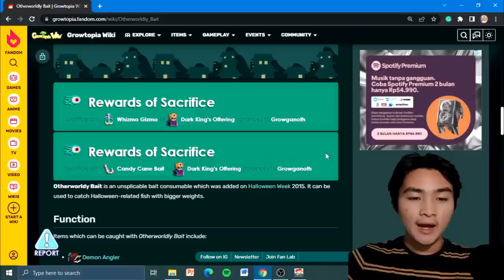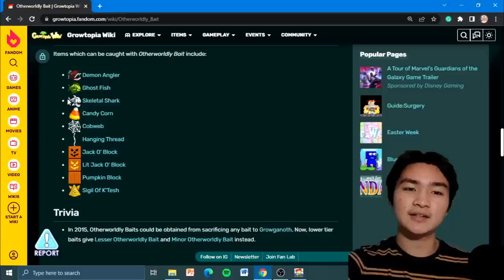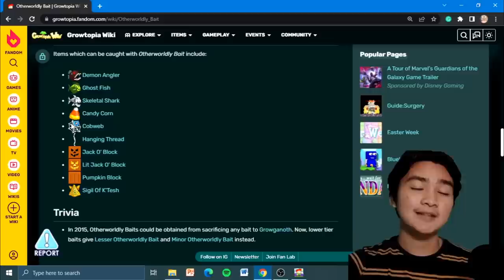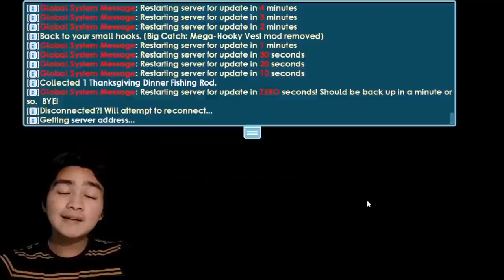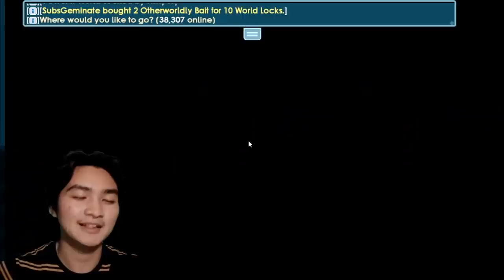GACHA PROFIT INI KATANYA BISA CUAN !! HMMM....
Growtopia Profit
Growtopia
geminate gt
geminate
growtopia series
growtopia mass
growtopia 2022
Growtopia mass
growtopia project
growtopia profits
GT Profit
Growtopia profit tips
gt profit
profit growtopia
growtopia fishing profit 2021
growtopia bfg profit
growtopia bfg
growtopia profit bfg 2021
growtopia profit detonator
growtopia crafting profit
growtopia crafting
growtopia jar lazy mass
growtopia jar profit
growtopia mass profit jar
growtopia mass jar
growtopia ghost jar
growtopia
growtopia egg profit
growtopia egg admin profit
growtopia egg world admin profit
growtopia egg
growtopia service world admin
growtopia service admin
Growtopia worker profit
growtopia work
growtopia profession
lazy farming method
lazy profit method
growtopia lazy profit
growtopia triple wls
growtopia vaccine profit
growtopia surgical waste profit
growtopia cooking 2021
growtopia cooking profit 2021
growtopia lazy mass profit
growtopia mass profit lazy
growtopia chicken lazy mass
growtopia low budget lazy profit
growtopia portcullis mass
growtopia portcullis mass profit 2021
growtopia portcullis profit
Growtopia gems profit
growtopia gems
growtopia profit gems
growtopia indo
growtopia Indonesia
growtopia profit Indonesia
growtopia profit Indonesia 2022
growtopia mass 2022
growtopia mass profit Indonesia 2022
growtopia mass profit 2022
growtopia profit mass 2022
growtopia mass terbaik 2022
growtopia mass cactus
growtopia cactus mass
growtopia gacha profit
growtopia profit gacha
growtopia DNA profit
Growtopia saber profit
growtopia saber
growtopia growsaber profit
growtopia joki
growtopia joki profit
growtopia otherworldly bait
growtopia otherworldly